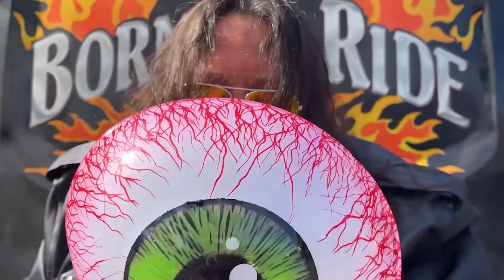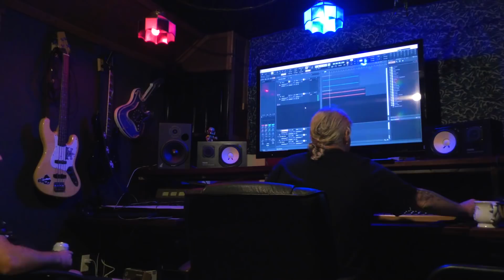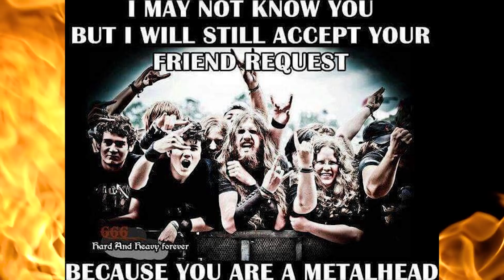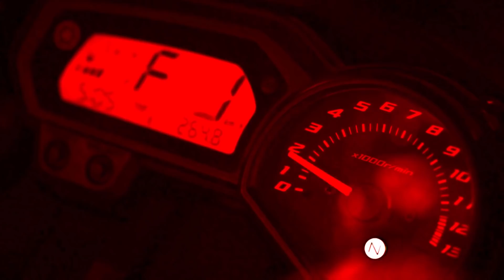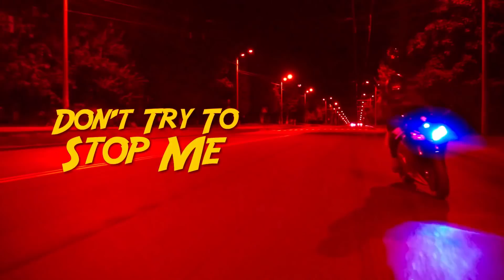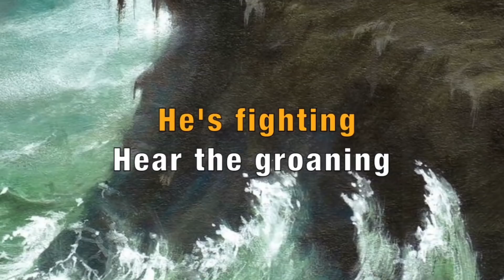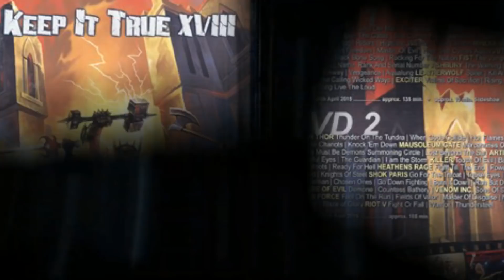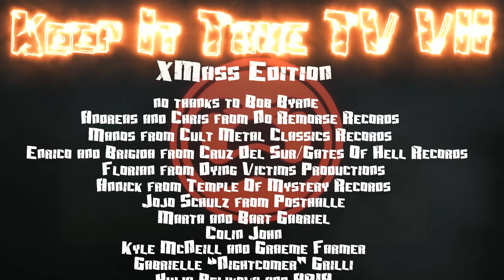Keep It True TV - Episode VII - Special Xmas Edition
Welcome to the seventh episode of KIT TV.  This is our special Xmas edition and it also covers KIT 11 in Würzburg. Be safe!!

This it the official Youtube channel of the Keep It True Festival in Lauda-Königshofen, Germany.

Support the bands! Support the Underground!